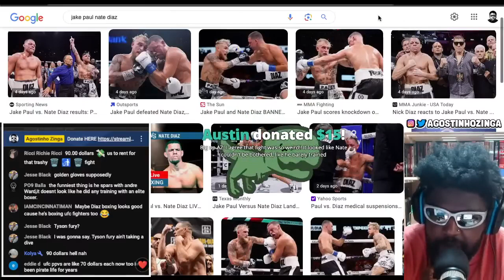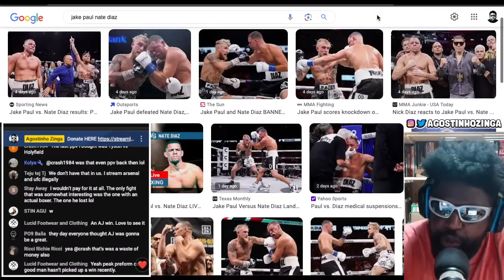JAKE PAUL VS NATE DIAZ WAS A CASH GRAB BOXING FIGHT REVIEW